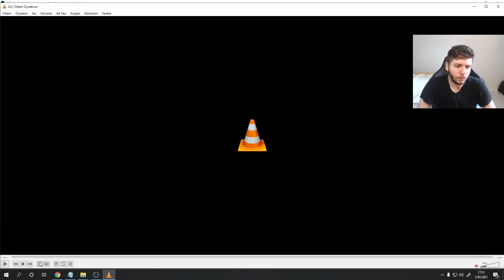5.KEZ TOP 200 GELDİ | PELE ÖNDERLİĞİNDE FUT CHAMPIONS | FIFA 21 ULTIMATE TEAM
5.KEZ TOP 200 GELDİ | PELE ÖNDERLİĞİNDE FUT CHAMPIONS | FIFA 21 ULTIMATE TEAM

Yeni videolar için bildirimleri açmayı unutmayın 🎉